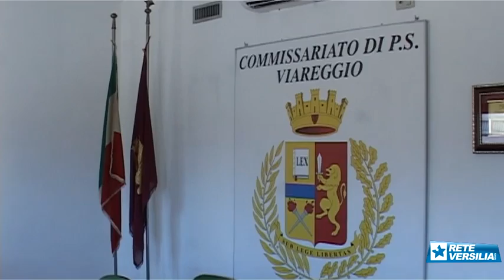Rapinano all'uscita dalle discoteche: arrestati due marocchini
VERSILIA - Due giovani marocchini di 27 e 17 anni sono stati arrestati dal personale del Commissariato di polizia di Viareggio a distanza di poche ore dopo avere rapinato due diciottenni all’uscita di una discoteca sul lungomare di Marina di Pietrasanta.